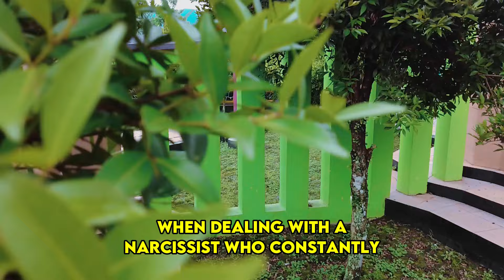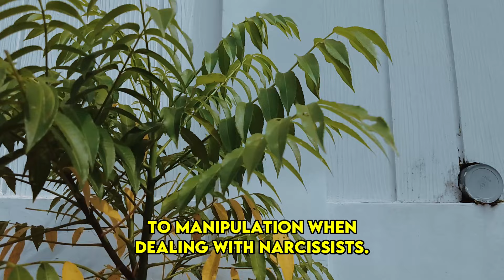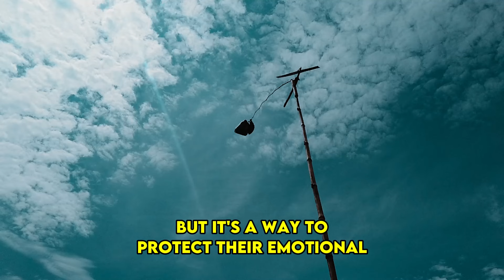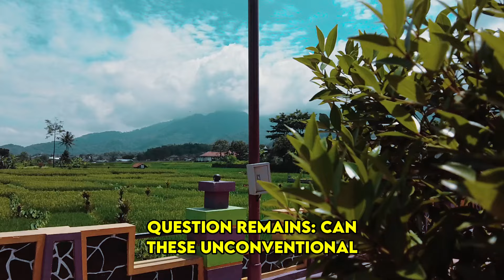Why These Insane Things Done By Sigma Empaths To Narcissists Will Leave Them Broken | NPD | Healing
Why These Insane Things Done By Sigma Empaths To Narcissists Will Leave Them Broken | NPD | Healing | Empaths Refuge